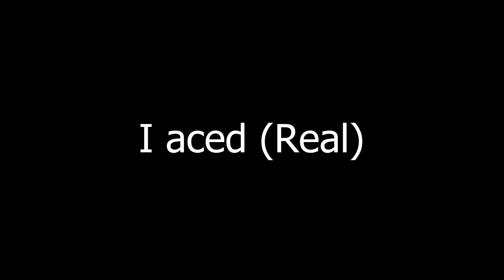Middle Of The Night 🌙🌌🔥(Valorant Montage)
This is my first time ever making a montage and even editing on premier pro, so I hope you all enjoy this montage I worked hard on! LMK what you guys think about the channel rebrand in the comments.